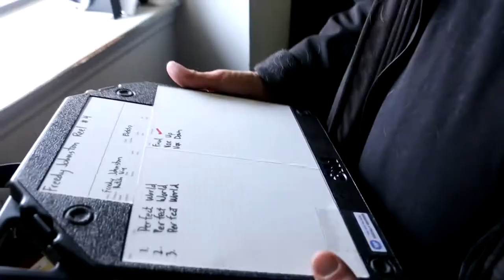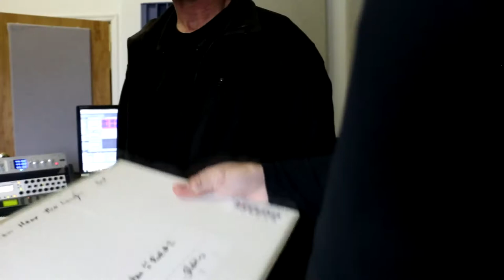Freedy Johnston This Perfect World Vinyl Remaster Kickstarter Video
Freedy Johnston's "This Perfect World" vinyl reissue
First-time vinyl release of my 1994 album This Perfect World. Remastered by Scott Hull. 950 signed and numbered copies available.